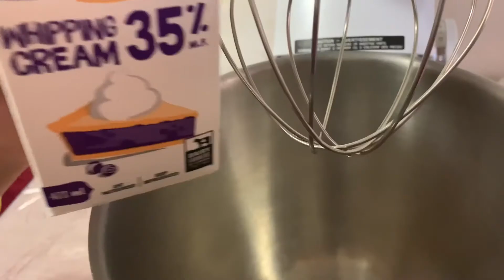How to make Afghan Creme Roll!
Recorded on iPhone XS Max and edited on inshot as well as music from inshot.